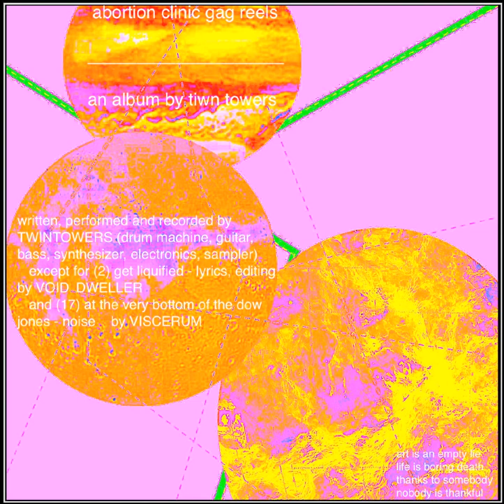Twin Towers - Abortion Clinic Gag Reels (2017 FULL ALBUM)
1. Abortion Clinic Gag Reels
2. Get Liquified (Feat. Void Dweller)
3. Slum Lord
4. Hell Is In Kansas
5. Last Walk Home
6. Sun King
7. The Beast With Office Hours
8. G.Y.Y.F.
9. The Common Nature Of The Understanding Of Reality-
10. -Embraced By Cicero
11. Flight Of Former Self
12. Möbius Strip In My Stomach
13. Parallel Arms
14. Salesman
15. Regulation Comes To Town
16. Vrâncioaia
17. At The Very Bottom Of The Dow Jones (Feat. Viscerum)

A collection of odds-and-end songs created from bits new and old.